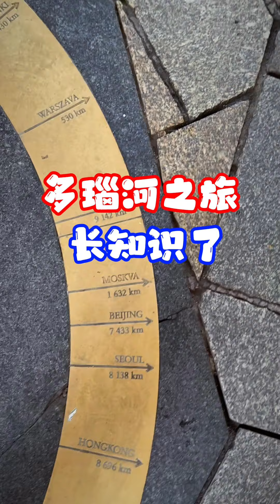多瑙河之旅，太涨知识了！